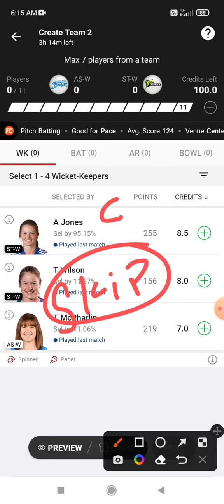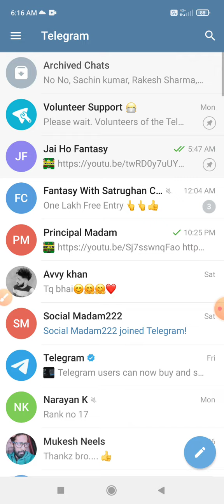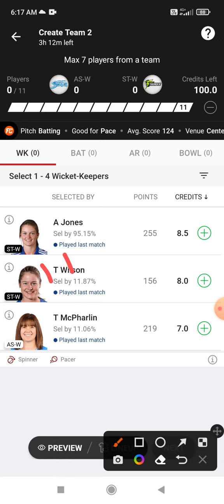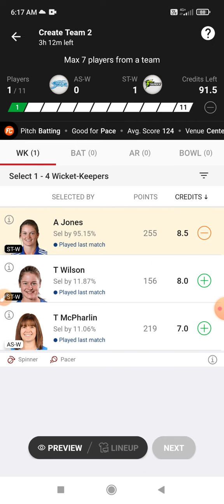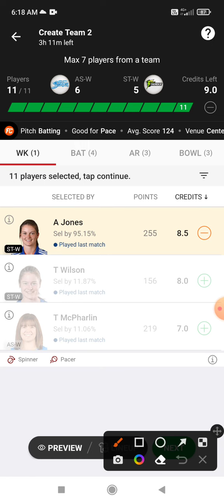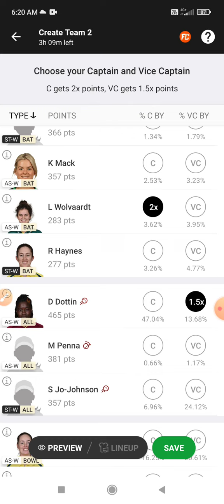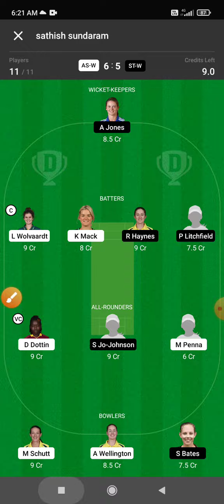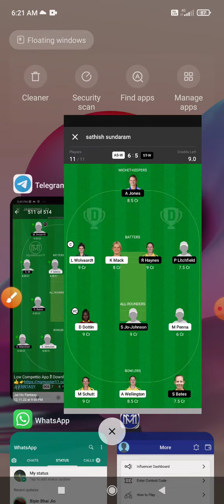AS-W vs ST-W Dream 11 Prediction | AS-W vs ST-W Dream 11 AS-W vs ST-W Dream11 Prediction Today Match